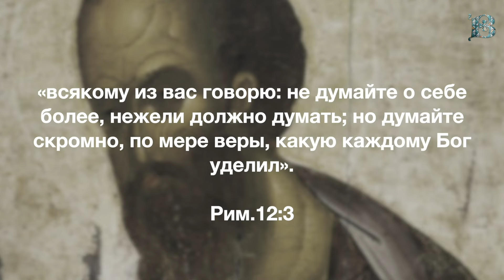Суббота, 10 августа 2024 года. Толкование Апостола с митр. Антонием (Паканичем).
В сегодняшнем Апостольском чтении святой апостол Павел в лице римских христиан призывает нас к всецелому служению Богу.

Рим. 108 зач., 12:1-3
"Итак умоляю вас, братия, милосердием Божиим, представьте тела ваши в жертву живую, святую, благоугодную Богу, для разумного служения вашего, и не сообразуйтесь с веком сим, но преобразуйтесь обновлением ума вашего, чтобы вам познавать, что есть воля Божия, благая, угодная и совершенная. По данной мне благодати, всякому из вас говорю: не думайте о себе более, нежели должно думать; но думайте скромно, по мере веры, какую каждому Бог уделил."